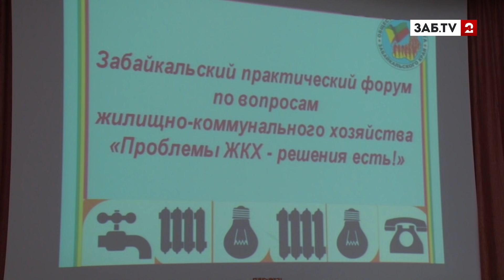Забайкальцы должны 1 миллиард рублей в фонд капремонта